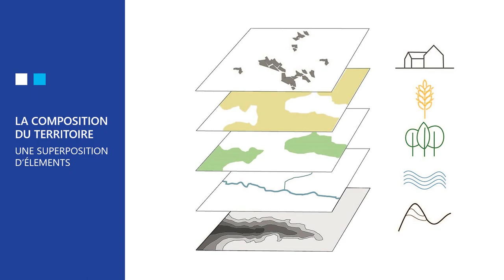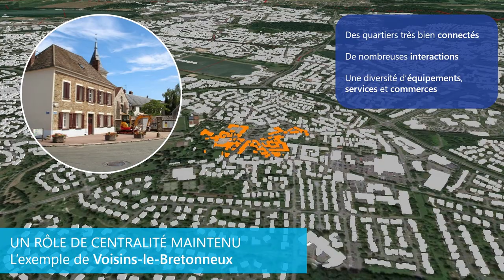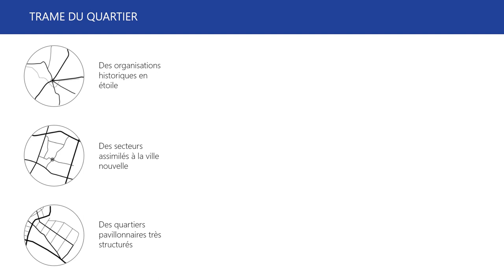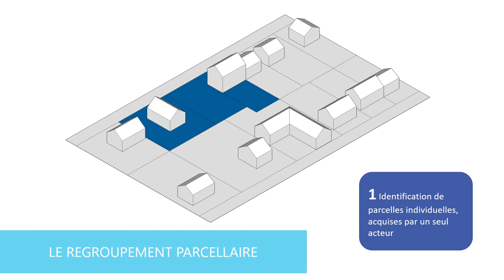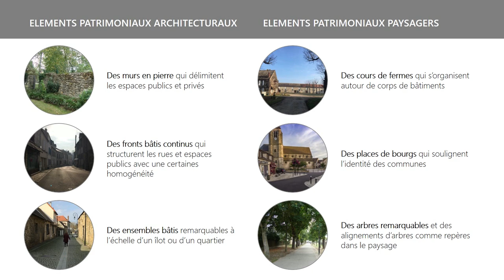Comprendre la construction de Saint-Quentin-en-Yvelines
Le diagnostic de l’étude pour la préservation et la valorisation des centres et hameaux de SQY a amené l’agglomération à comprendre et analyser son urbanisation ces 70 dernières années. On vous explique tout en vidéo !